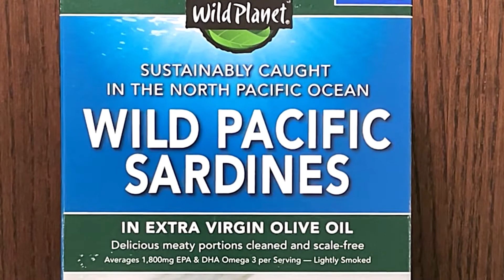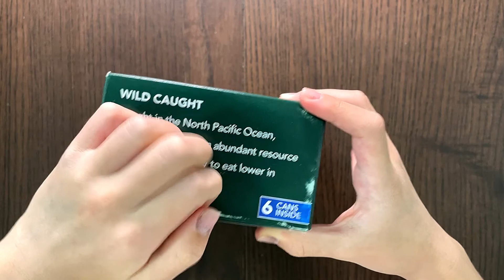Wild Planet Wild Pacific Sardines in Extra Virgin Olive Oil - Costco Product Review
Wild Planet Wild Pacific Sardines in Extra Virgin Olive Oil from Costco